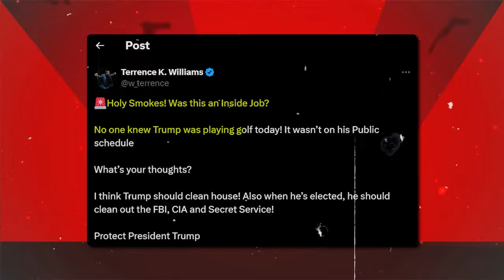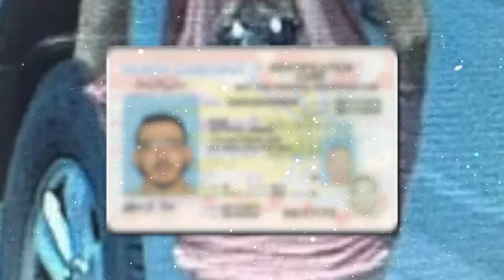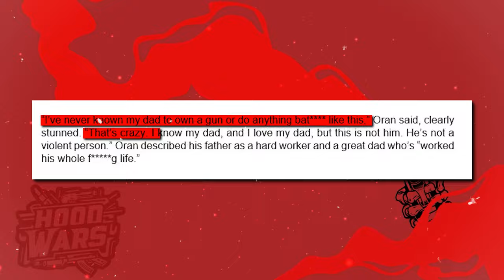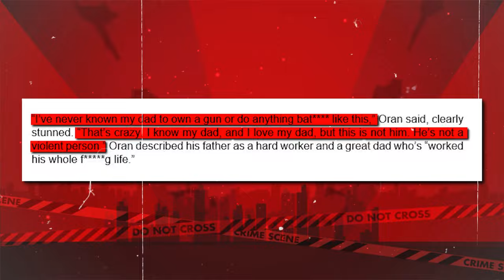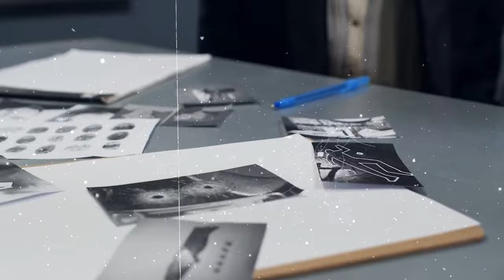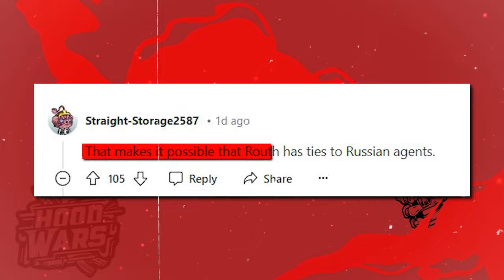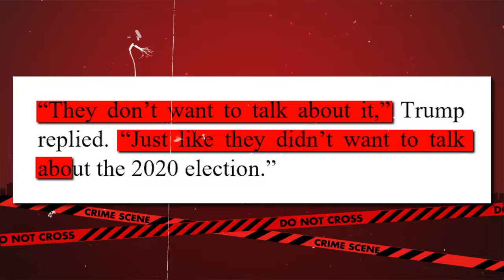Trump's Shooter's Last Moments Recorded Before the Attack Change Everything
Trump touched base with some of his closest allies, including Ohio Sen. JD Vance, South Carolina Sen. Lindsey Graham, and a few Fox News hosts. House Speaker Mike Johnson spent hours with Trump, calling him "unstoppable."